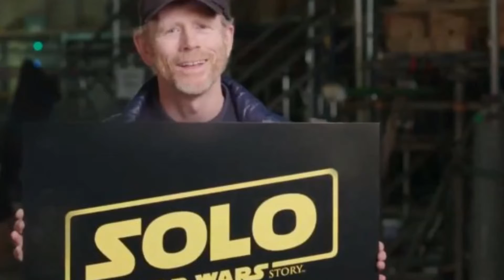Han Solo Anthology film Title Revealed | Star Wars Talk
The title for the Hon Solo Anthology Film has been revealed. In this video I will go have my thoughts and opinions regarding it.